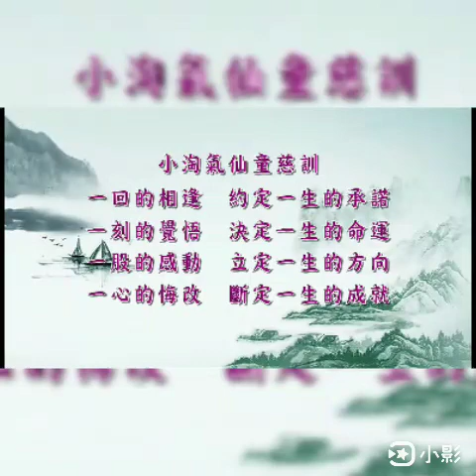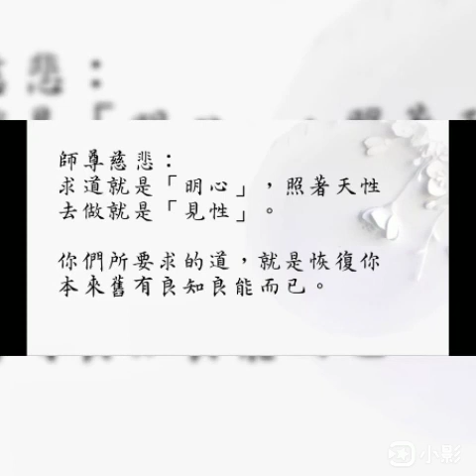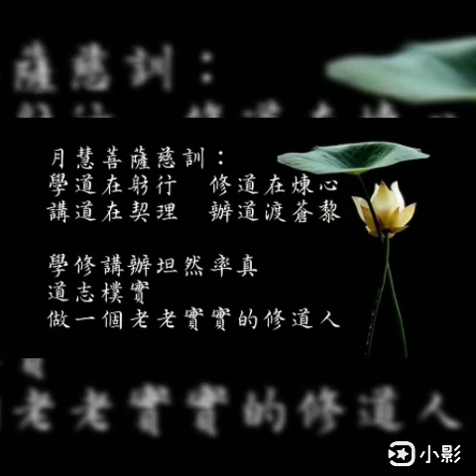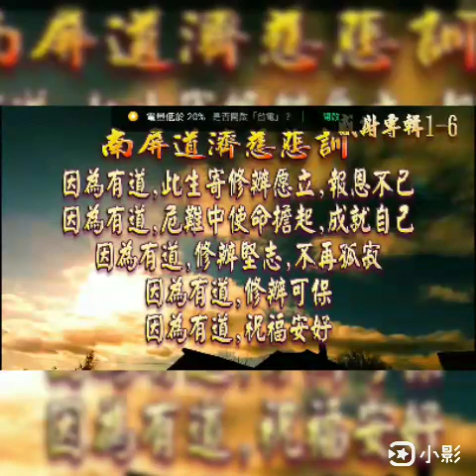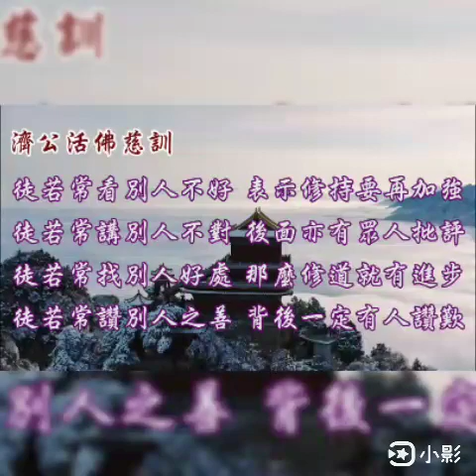濟公活佛 與蓮花童子慈訓 善歌：佛音 仙佛慈語 製作功德迴向三界十方一切受苦眾生早日脫離六道輪迴 迴向全世界希望疫情早日化去 迴向給我父母兄弟姐妹，所以親戚朋友願他們平安健康吉祥